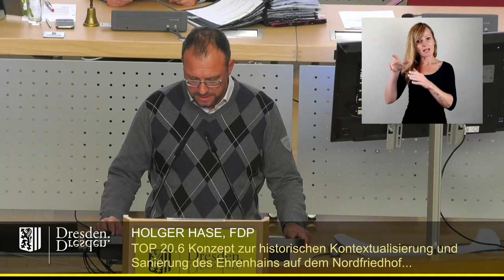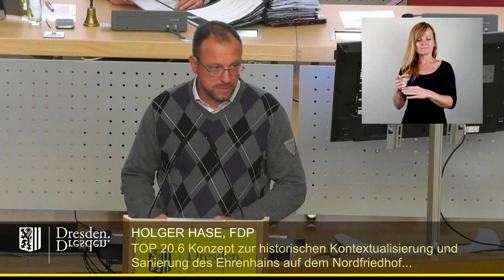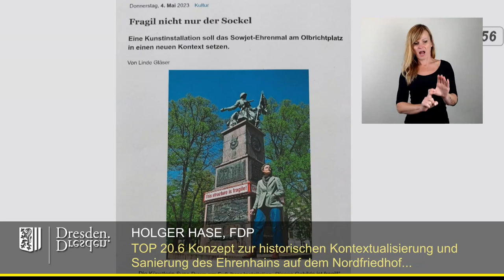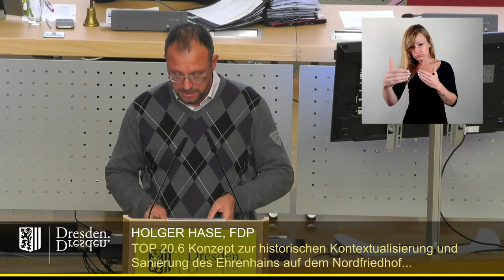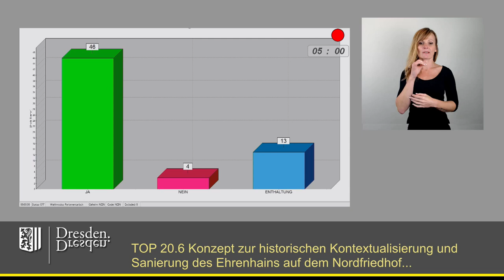staDDrat am 17. November 2023 Konzept zur hist. Kontextualisierung & Sanierung des Ehrenhains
Konzept zur historischen Kontextualisierung und Sanierung des Ehrenhains auf dem Nordfriedhof und des Ehrenmals am Olbrichtplatz erstellen und umsetzen